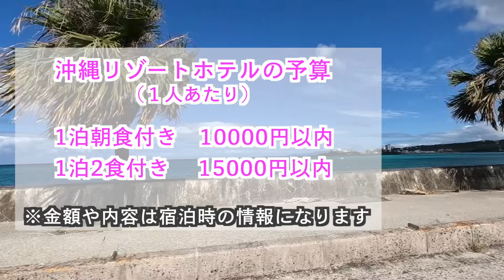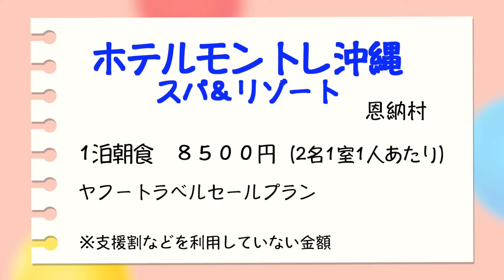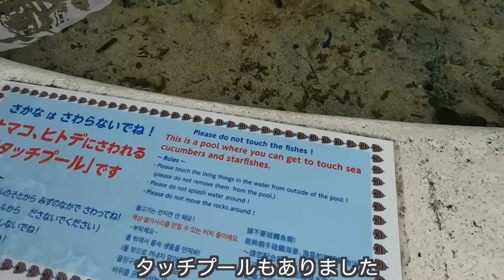【沖縄おすすめリゾートホテル５選】お気に入り沖縄ホテル紹介 沖縄中部エリア 沖縄旅行 実際に泊まって満足度の高かったホテルの紹介です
実際に泊まった沖縄ホテルの中からおすすめのホテル５選を紹介します
金額、ホテルの作り、内容、サービスなど全体的に満足度の高かったホテルです

2022年10月中旬に実際に宿泊した金額になります
全国支援割を適用していない金額で記載しています

個人的な好みや感想になりますのでご了承くださいm(_ _)m

ー目次ー
00:00 オープニング・宿泊予算
00:42 １軒目　ホテル日航アリビラ
03:58 ２軒目　カフーリゾートフチャクコンドホテル
07:11 ３軒目　ANAインターコンチネンタル万座リゾート
09:50 ４軒目　ホテルモントレ沖縄スパ＆リゾート
13:24 ５軒目　ベッセルカンパーナ沖縄

こちらの動画もぜひご覧ください！〈沖縄観光スポットまとめ〉